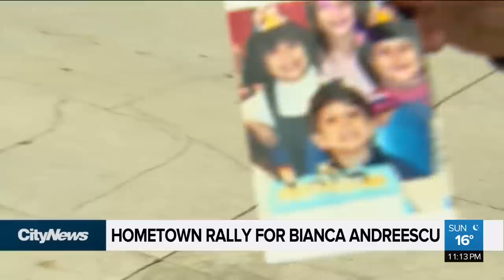Thousands celebrate Andreescu’s U.S. Open win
Thousands showed up in Mississauga to celebrate Bianca Andreescu’s historic U.S. Open win. Tina Yazdani chats with residents beaming with pride over the hometown hero.